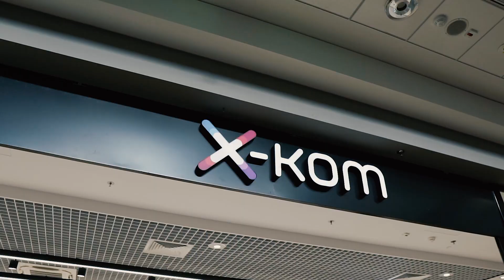PrawdziwyPrezentChallenge - finał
Film jest relacją z przekazania sprzętu dla małych pacjentów onkologii dziecięcej w Łodzi przy ul. Spornej.
Dziękujemy wszystkim, którzy wsparli PrawdziwyPrezentChallenge, w szczególności: x-kom, Hejka tu Lenka, Raków Częstochowa.
Z Waszą pomocą byliśmy w stanie uszczęśliwić dzieciaki!